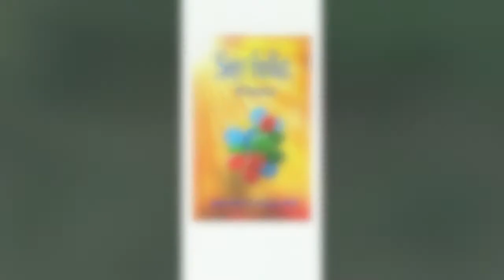Charla Litería: Ser Feliz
Acompáñanos para comentarios de libros con Winter Brambila. Este mes, hablamos de "Ser Feliz: El Secreto" por Jaime Antonio Marizán.